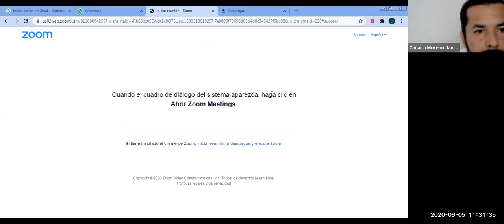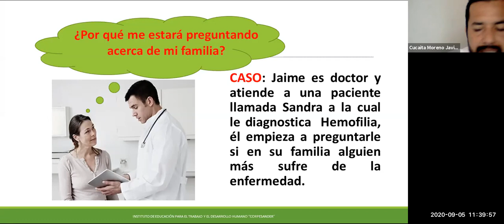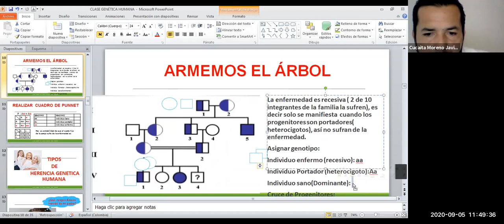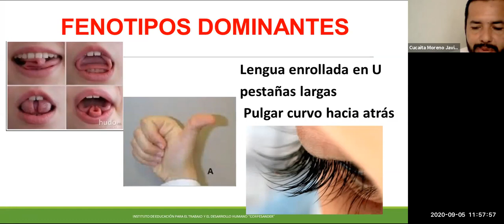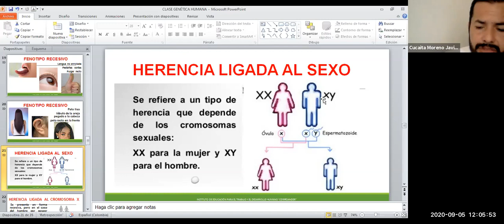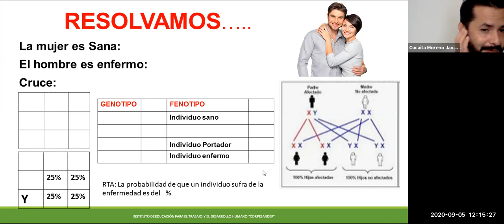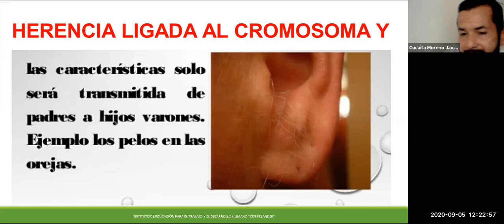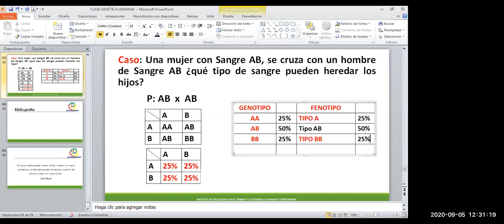GENÉTICA HUMANA: HERENCIA AUTOSÓMICA, LIGADA AL SEXO. LIC. JAVIER CUCAITA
Clase dinámica de genética Humana: incluye ejemplos y ejercicios prácticos de árboles genealógicos, cruces de herencia atosómica en caracteres dominantes y recesivos del ser humano siguiendo las leyes mendeliana, incluye herencia ligada al sexo y herencia de los tipos de sangre..